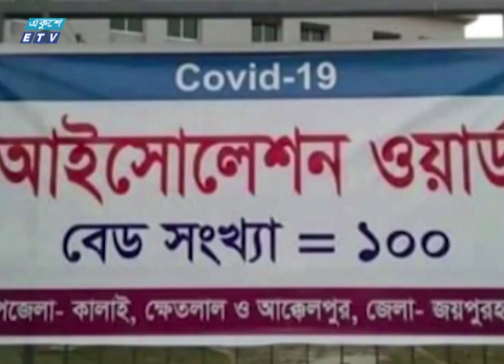নতুন ৭জনের মৃত্যুতে করোনায় মৃতের সংখ্যা ২শ ছাড়ালো, আক্রান্ত আরো ৭শ ৯জন | ETV News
নতুন ৭জনের মৃত্যুতে করোনায় মৃতের সংখ্যা ২শ ছাড়ালো। একদিনে আক্রান্ত ৭শ ৯জন। সংক্রমণ শুরুর পর দুই মাসের মাথায় আক্রান্তের সংখ্যা ১৩ হাজারেরও বেশি। নতুন করে সুস্থ হয়েছেন ১শ ৯১ জন। এ পর্যন্ত বিভিন্ন হাসপাতাল থেকে ছাড় পেয়েছেন ২১শরও বেশি রোগী। এখনো সংক্রমণ বেশি ঢাকা ও নারায়ণগঞ্জে। এরপরেই আছে চট্টগ্রাম ও ময়মনসিংহ। বিস্তারিত স্মৃতি মন্ডলের রিপোর্ট।

২০০০ সালের ১৪ই এপ্রিল এটি সম্প্রচার কার্যক্রম শুরু করে। টিভি চ্যানেলটির খবরে নতুনত্ব ও অভিনবত্ব থাকার কারণে দর্শকদের কাছে বিপুল জনপ্রিয়তা লাভ করে। দেশ বিদেশের সর্বশেষ খবর, নাটক, সিনেমা, ডকুমেন্টারিসহ নানা খবর ও বিনোদনমূলক অনুষ্ঠান প্রচারিত হয় একুশে টেলিভিশনে।